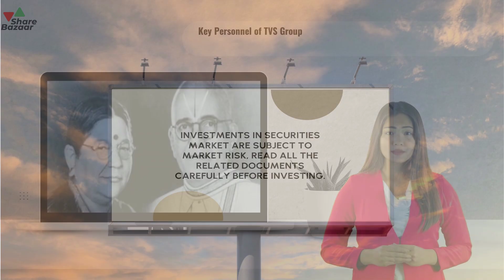The Shocking Truth About TVS Group Stocks You Never Knew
🏍️ Overview of TVS Group Stocks
TVS Group is a powerhouse in the automotive sector, known for its wide range of two-wheelers and auto components. In this video, we break down the performance of TVS Group stocks, the latest trends, and how the company's market presence continues to evolve.

📊 TVS Group Stock Performance
TVS Group stocks have shown steady growth over time, bolstered by strong fundamentals and solid sales figures. In this segment, we explore recent market movements, stock performance, and what has been driving investor interest in TVS shares. Learn about key financial metrics that indicate the stock’s potential for long-term growth.

🔍 Future Growth Prospects for TVS
With the rise of electric vehicles and the company’s focus on innovation, TVS Group is poised for further expansion. We analyze the potential impact of TVS's strategic initiatives on its stock value and discuss how the company’s long-term goals align with market trends.

💡 Should You Invest in TVS Group Stocks?
Are TVS Group stocks a good buy for your portfolio? We provide expert insights on whether this stock is worth adding to your investments, weighing the risks and rewards. Watch the full analysis to learn about investment strategies surrounding TVS Group and its growth trajectory in the stock market.